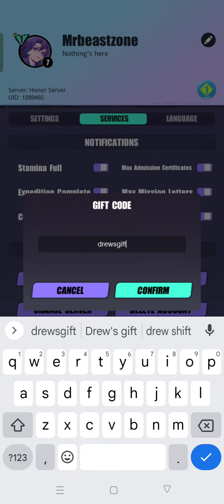Dislyte New Gift Code || Dislyte New Gift Code March 2023 (Part-3)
In this video, I'm going to show you ➤Dislyte New Gift Code || Dislyte New Gift Code March 2023 (Part-3)

        Thanks.